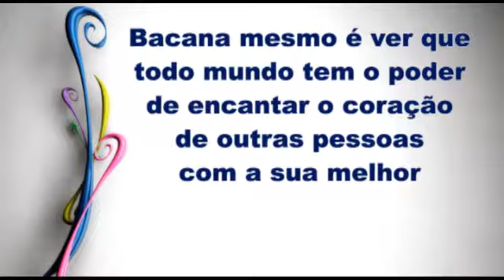Energia e Bom Humor - Encantar os outros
Encante os outros sendo apenas você mesmo. Dica de Energia e Bom Humor, com Ceiça Schettini.

Mensagens cheias de alto astral para você!

Ceiça Schettini é autora do livro: Energia e Bom Humor, da Paulinas Editora.